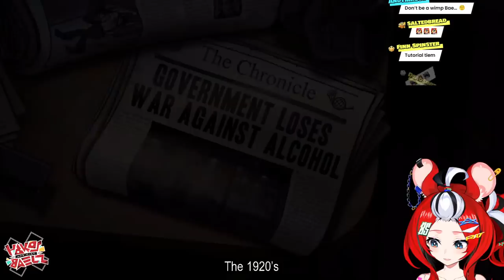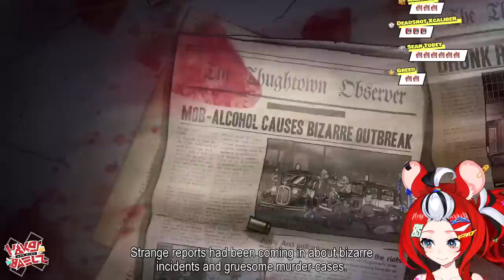≪Guns, Gore & Cannoli≫ nobody touch my cannoli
READY FOR THE KUSO PLOT.

NEW OUTFIT MERCH!
★4/16 (Sun)12：00 JST
▼Official Online Shop▼

hololive English's first all-star concert, "hololive English 1st Concert -Connect the World-" , will be held at the YouTube Theater in Los Angeles on July 2nd, 2023 PDT!

≪HASHTAGS≫

≪CREDITS≫

使用BGM
□DOVA-SYNDROME

This game is being streamed and monetized after confirming with Rogueside.

1. Be Nice or get bonked.
2. If you do see spam or trolling, don’t respond. Block report and ignore.
3. Talk in relation to stream content. Please don’t bring up unrelated topics or have personal conversations.
4. Don’t bring up other streamers/streams unless I do first.
5. Further, don’t talk about me or my stream in another streamer’s chat.
6. HAVE FUN!! All languages are welcome!!!
7. Do not speak of Long Dog